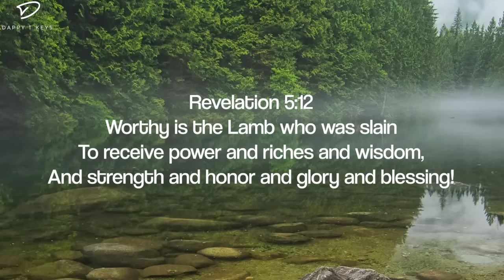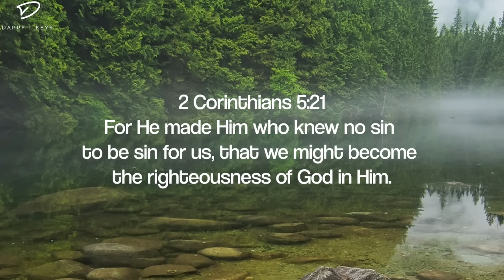Worthy Is Your Name: 3 Hour Instrumental Soaking Worship | Prayer & Meditation Music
Instrumental soaking worship music for quiet time alone with God.